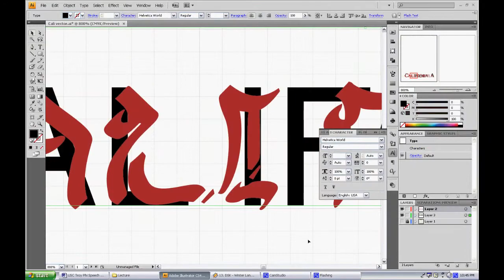The Baybayin Collegiate Series: California - Sneak Peak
The Baybayin California City Series gets a new spin as the Baybayin California Collegiate series is being baked... droppin knowledge for the youth.

Expect at least 3 colorways in this first series.